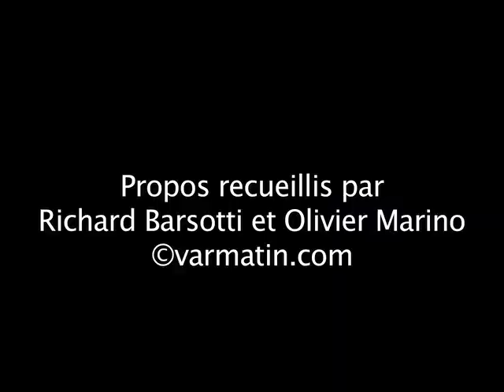Boudjellal veut un aménagement de sa peine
Mourad Boudjellal ne devrait pas faire appel de sa suspension de terrain et de vestiaires pendant 130 jours.
En revanche, le président du RCT cherche "dans le droit français" le moyen d'aménager sa peine afin de pouvoir continuer à parler avec ses joueurs.